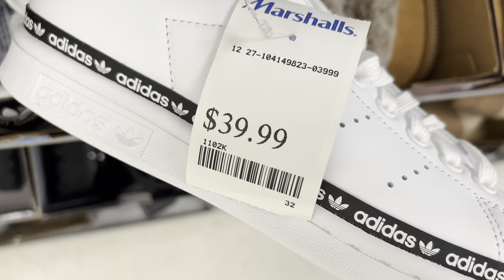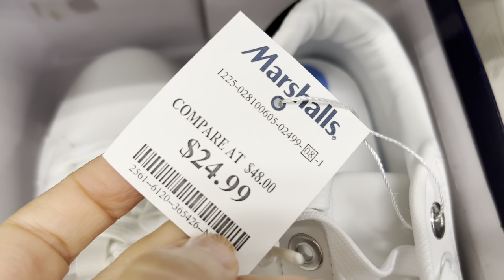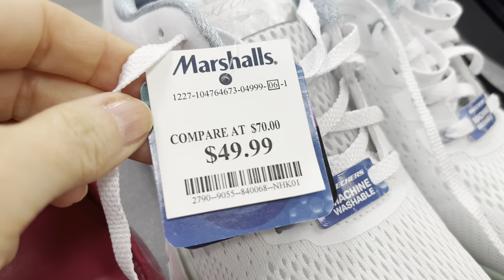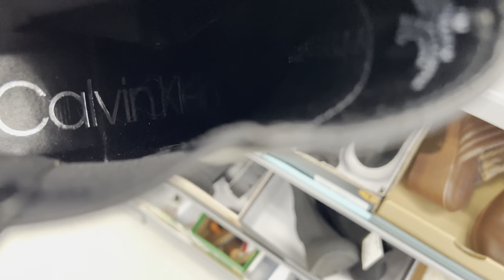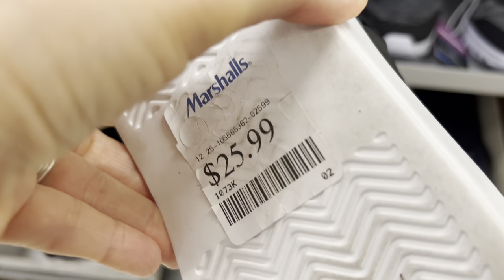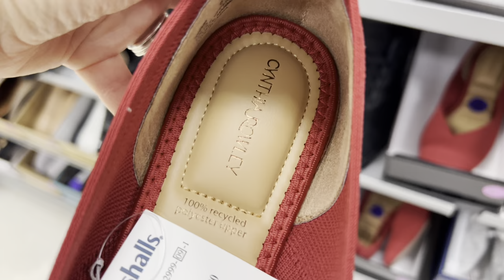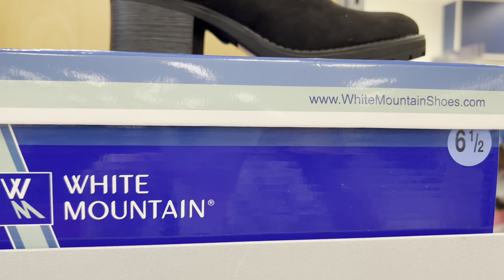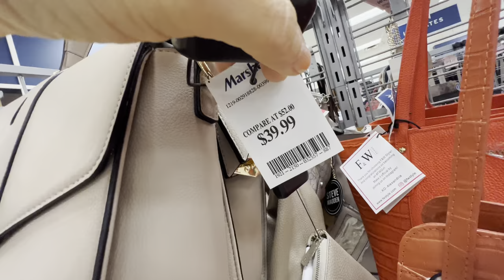🤩 MARSHALLS NEW BOOTIES HANDBAGS FLATS & SNEAKERS 🛍 SHOP WITH ME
Shop with me at MARSHALLS for new booties, handbags, flats and sneakers.